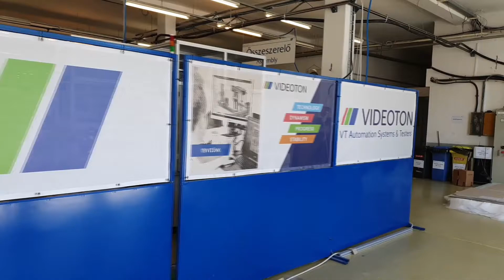Assembly and Testing Machine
As a part of VIDEOTON company group, VT ASYST Ltd. designs and implements custom-made machines, equipments, production lines, special machines and testers.
The complete mechanical-, electrical- and software development of the equipments are our own products, also the machining of the single parts and the assembly of the machines. All the necessary capacities are available for building of special machines at VT ASYST Ltd. from engineering, through machining, till assembling and programing.